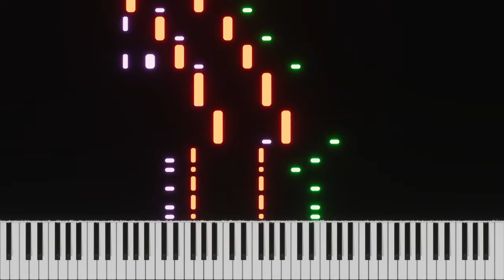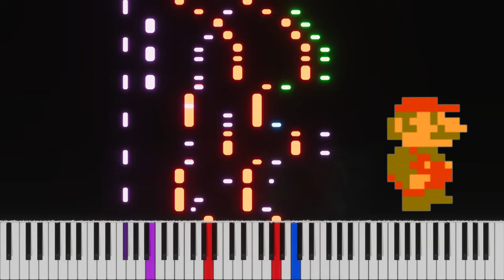Super Mario Bros Theme Rock Remix [RunoFox]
Super Mario Bros [Rock Remix By RunoFox]

► Remix by RunoFox
►    I decided to start remixing random songs found on the internet again, today it's "Super Mario Bros Theme".